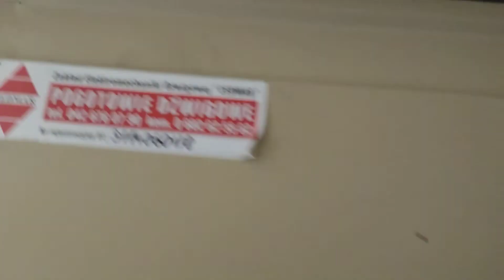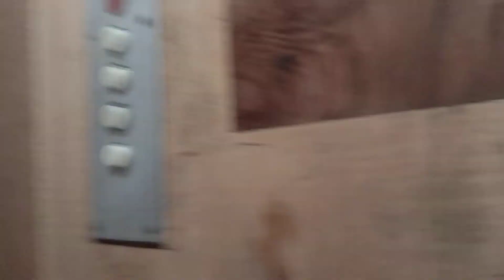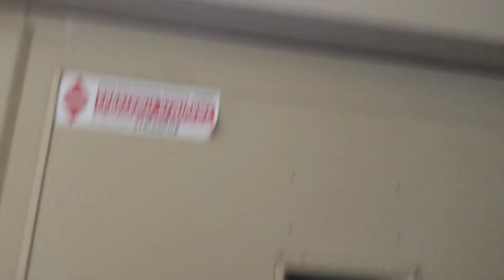Przedwojenna winda Otis, zmodernizowana przez Zremba, Narutowicza 75b, Łódź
Dane Otisa:
Firma montująca windę: Otis
Rok produkcji: 193?
Modernizacja: Tak
Firma modernizująca windę: Zremb (w tym drzwi szybowe od Zremba)
Silnik: Jednobiegowy
Sterowanie: Przestawne
Piętra: 4 (0, 1, 2, 3)